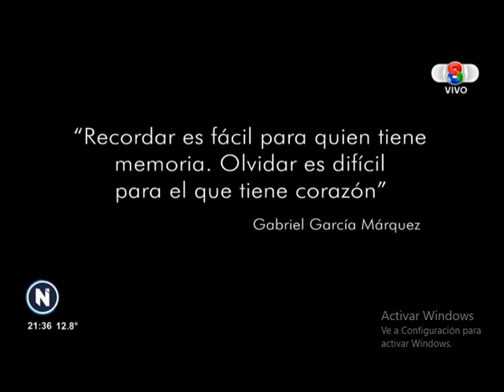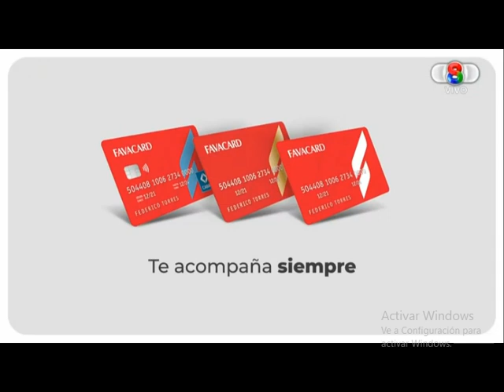canal 8 mar del plata 1 septiembre 2023